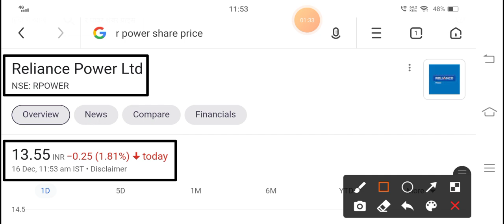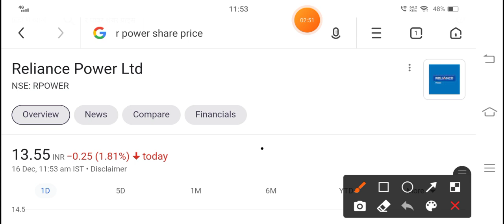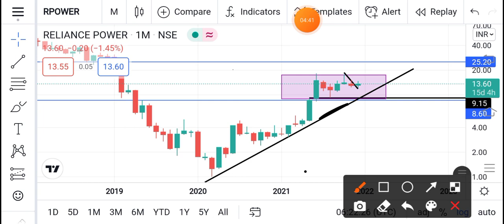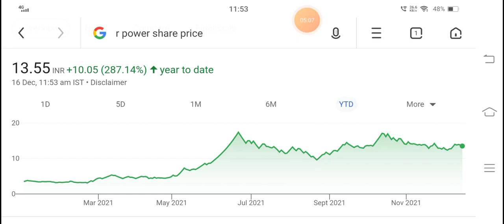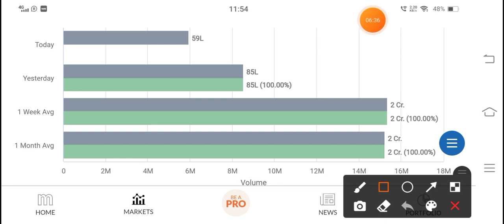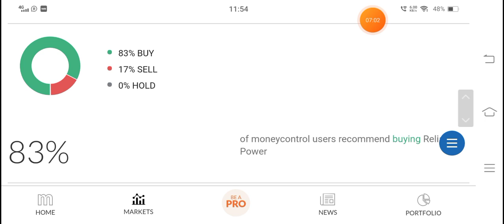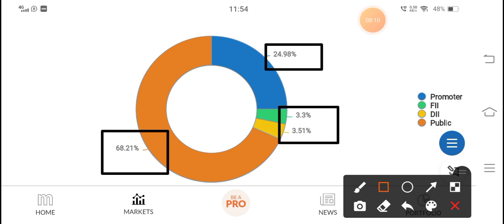R Power Share Latest News | Best Penny Stock | Penny Stock For Beginners | R power Next Target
R power share dividend

R power share next target

R power Share big news

Anil ambani

Anil ambani losses

R power reliance industry

mukesh ambani

best penny stocks for intraday today,

best growth penny stocks,

best growing penny stocks,

best gold penny stocks,

best growth penny stocks 2020,

best penny stocks healthcare,

best penny stocks to hold long term,

best penny stocks with high dividends,

best robinhood penny stocks,

best penny stocks in india,

best penny stocks in chemical sector, best penny stocks in pharma sector,

best penny stocks in telugu,

best penny stocks in it sector,

best penny stocks in 2020,

best penny stocks in share market,

best penny stocks july 2021

best penny stocks june 2021

best penny stocks july 2021 india,

best penny stocks june 2021 india,

best penny stocks jim cramer,

best penny stocks july,

best penny stocks june,

best penny stocks rakesh jhunjhunwala,

pranjal kamra best penny stocks,

best penny stocks list 2021

best penny stocks latest,

hoot nonny stooko long than 1 runon